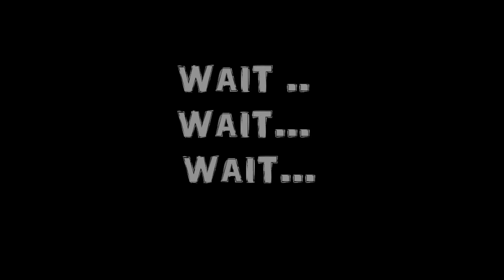kristen stewart toubadour club - hollywood life - robsten?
twilight saga new moon eclipse breaking down the runaways welcome to the rileys k11 on the road zathura the cake eaters film cinema wather of elephant jake kourouc remember me robert pattinson taylor lautner dakota fanning nikki reed kellan luntz ashley green jackson rathbone peter facinelli elizabeth reader edward cullen bella swan emmet rosalie alice jasper jacob black carlise esme vampire vampiri licantropi wirewolf humans gossip amore love spettacolo teatro attori attrici scoop